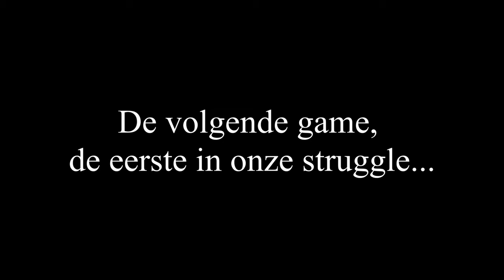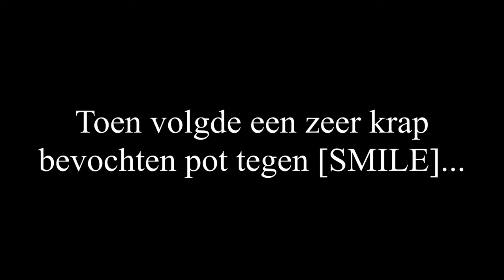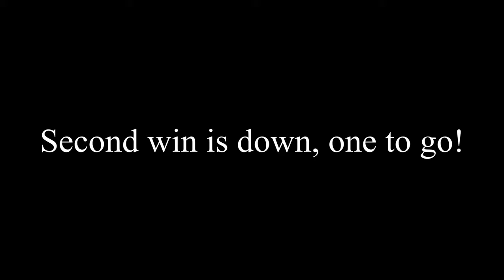The Last Day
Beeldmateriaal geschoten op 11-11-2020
Clan Battles XI

Met dank aan alle leeuwen die mee gespeeld hebben!